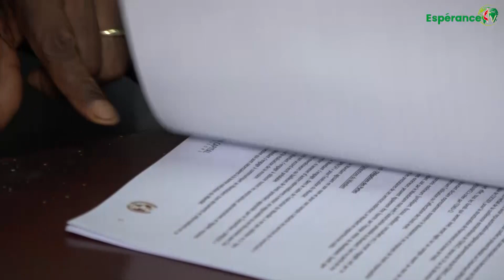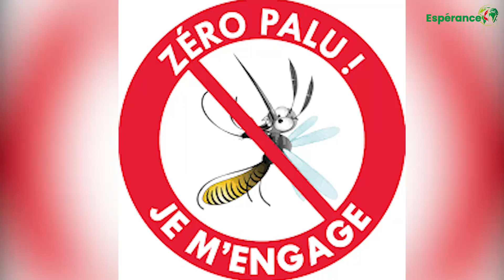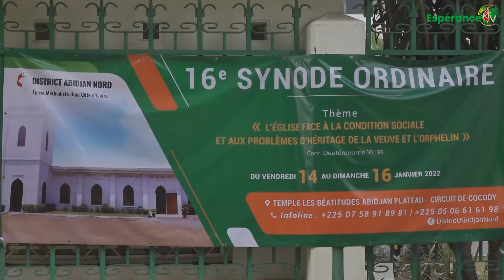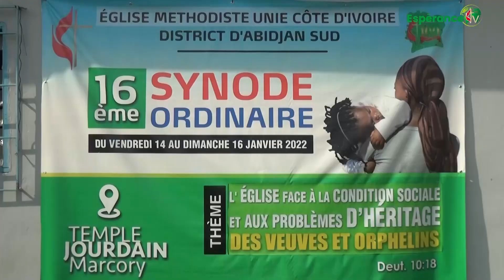FLASH INFORMATIONS TV-14 AU 21 JANVIER 2022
1. Signature de convention entre les partenaires au développement et l'EMUCI pour les différents projets de construction de l'EMUCI
2. Audience du Bishop Benjamin BONI accordée au ministère de la santé au siège de la conférence.
3. 16ème synode ordinaire du district Abidjan nord
4. 16ème synode ordinaire du district Abidjan sud
5. Culte œcuménique à Anyama-zonsonkoi